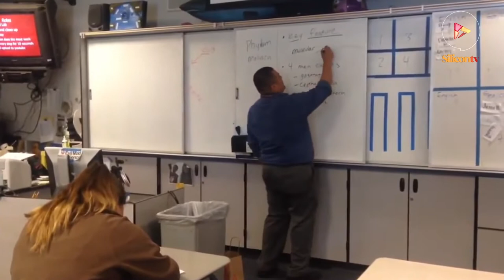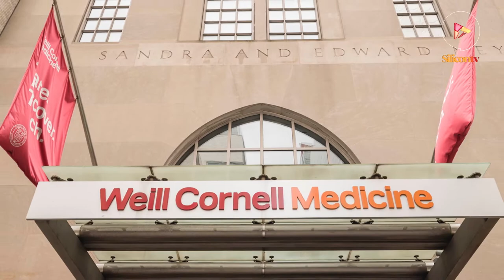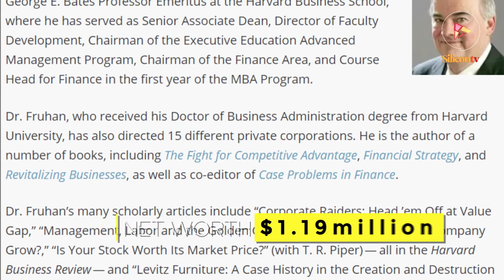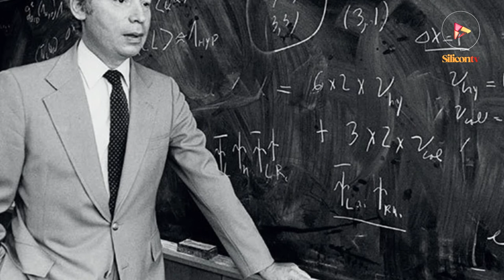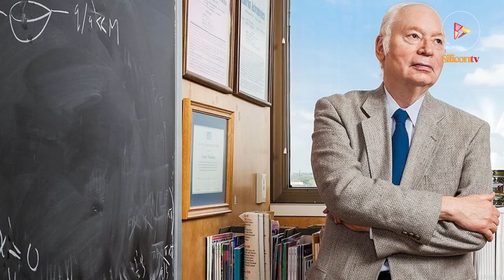10 Highest Paid College Professors 2023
10 Highest Paid College Professors 2023

One common feature of all the highest paid college professors is how much expertise they have in their field, and the number of degrees they have acquired in their professional journey.
Many factors determine the average pay of a college professor. Factors such as the institution worked for, years of work experience, the field of study, level of education, etc., influence the amount of pay.

1. David N. Silver:
David N. Silver is the highest paid professor, whose net worth is currently $4.33 million. He is a clinical professor of Dermatology and Pathology.
Having received his M.D. from Duke University, he has gained several medical licensures from 3 health institutions.

2. Zev Rosenwaks:
Zev Rosenwaks is a professor of Obstetrics and Gynecology at Cornell University.
In 1972, he got his M.D from the SUNY Health Science Center, Brooklyn, and he is the Director and Physician-in-chief at Ronald. O. Perelman and Claudia Cohen Center for reproductive medicine at the Weill Cornell Medical College.

3. Dean Takahashi:
Dean Takahashi is the third highest paid college professor, whose net worth is $2.6 million.
He is an adjunct professor in the practice of finance at the Yale School of Management and also the senior Director of Investment at Yale University.

4. William E. Fruhan Jr.
William E. Fruhan Jr. got a Ph. D. in Business Administration from Harvard University. He works as the Bakes Foundation Professor and the George R. Bates Professor Emeritus at the Harvard Business School.
He has published several books on finance, such as Revitalizing Businesses, Financial Strategy, and he is the co-editor of the book, "Case Problems in Finance".

5. Dan J. Laugh Gunn:
Dan J. Laugh Gunn is an expert in the field of Decision Science, and he specializes in the study of the risk preferences of managers.
He has a Ph.D. in Business Administration from the University of Illinois, and he is Professor Emeritus at the Duke's University's Fuqua School of Business.